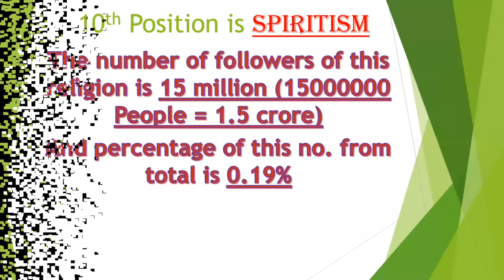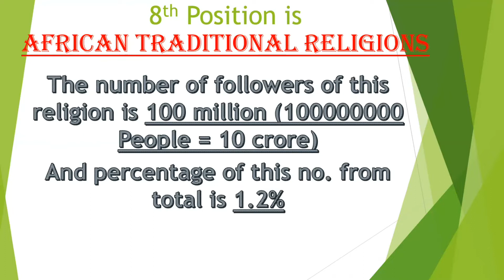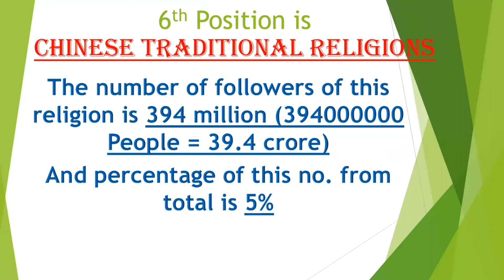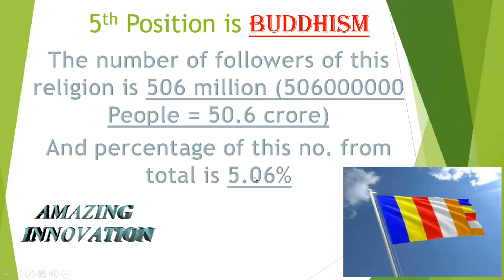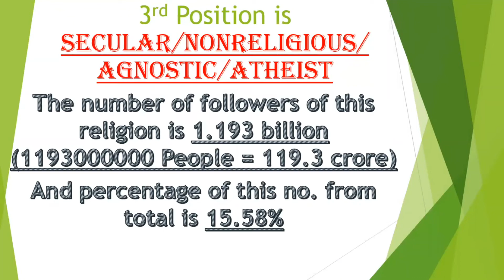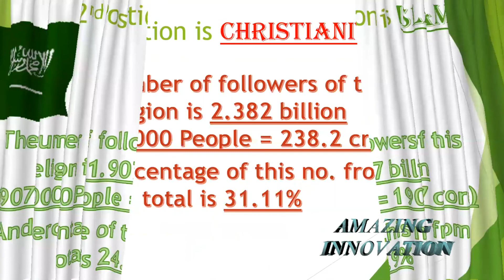Ranking of Religions according to their followers ||World's religion ranking according to population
World Religions Ranking – Population Growth by Religion

Top Ten Religions in the world According to their followers

This visualization shows the Worlds most followed Religions, and their growth between the years .

Religious groups in this ranking: Christians, Muslims, Hindus, Bhudists, Folk Religions, Jews. Also in this ranking, “Unaffiliated” refering to Agnostics, Atheist, and people who don´t identify with any religion, and “other”, refering to all other religions.

how many Muslims of the world live in which country? India is not Muslim nation but this is home of 195 million Muslim population. And it is the third country in the world where most Muslims live after Pakistan and Indonesia